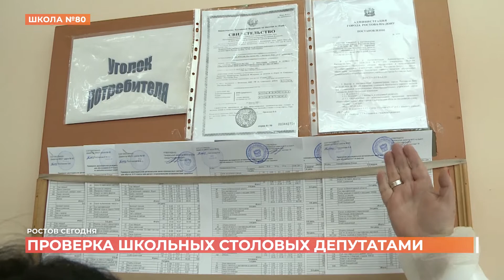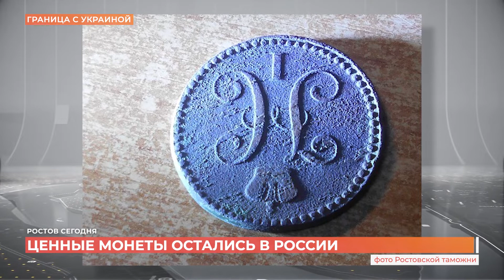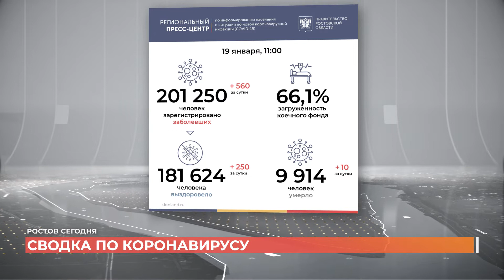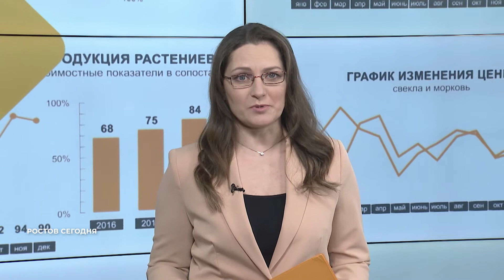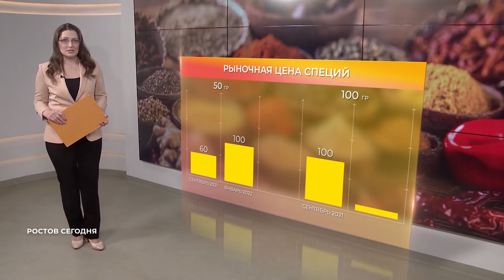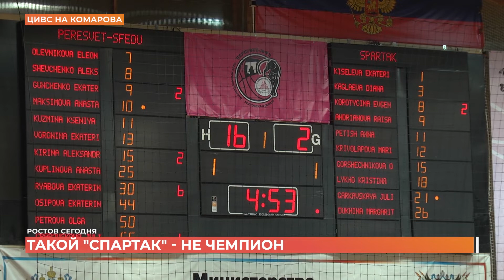Ростов сегодня: вечерний выпуск. 19 января 2022